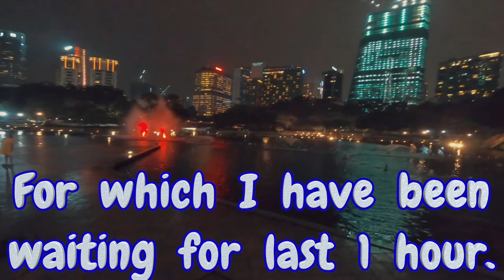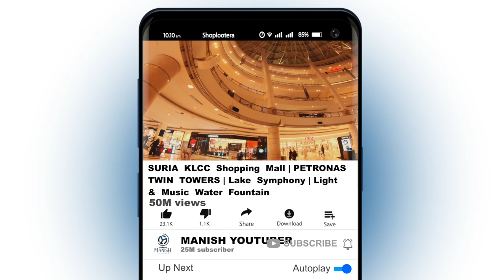Lake Symphony Light & Music Water Fountain | Petronas Twin Towers | KLCC Suria Mall Kuala Lumpur🇲🇾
Suria KLCC shopping centre is an imposing six-storey building at the foot of the Petronas Twin Towers in Kuala Lumpur city centre. Created in 1999, it was soon the talk of the town because it introduced a new level of style to the city with its wide array of haute couture stores.

Likened to Manhattan’s Barney’s and Saks Fifth Avenue, the mall is popular not only for its right-on-the-money location and upscale stores, but also because it has tourist attractions such as Aquaria KLCC and Petrosains, an oceanarium and science discovery centre respectively, targeted at kids. Besides that, the mall is home to the Dewan Filharmonik Orkestra (Malaysia’s first concert hall) and the Petronas Art Gallery Then there is the fact that it is so close to KLCC Park and the KL Convention Centre: and with a light rail transit (LRT) station set adjacent to the building, the mall is easy to reach.

Despite its modern design, Suria KLCC features little touches reminiscent of classic European malls, including plenty of greenery, white geometric-patterned marble floors, with exposed glass panels that let in natural light. Whilst some stores have high ceilings and huge arches along with impressive columns, others have low ceilings and no arches but plenty of their own stylish charm.

Suria KLCC is divided into three sections: Ampang Mall, Park Mall and the new Ramlee Mall.

With great options for upmarket shopping, anchor tenants at Suria KLCC include major department stores such as a five-storey Isetan, Parkson Grand and Marks & Spencer. Additionally there is a Cold Storage Supermarket and a 12-screen movie theatre (the biggest Tanjong Golden Village outlet in the country).

Within the anchor department stores are outlets for luxury labels and fashion houses. Isetan hosts more upscale brands such as Calvin Klein, Christian Dior and Ralph Lauren, while locally incorporated international retailer Parkson Grand has a more down-to-earth collection of mid-range stores such as Pierre Cardin, Sisley, Timberland and United Colours of Benetton.

Within KLCC Park, sited at the esplanade outside of Suria KLCC, lies the 10,000 sq ft man-made Lake Symphony. Two musical fountains display over 150 unique programmed animations in a magical performance of sound and water. KLCC Lake Symphony Light and Sound Water Fountain showtimes are 8pm, 9pm  and 10pm daily. However, KLCC Lake Symphony Water Fountain showtimes (Light only) are 7:30pm, 8:30pm and 9:30pm daily.